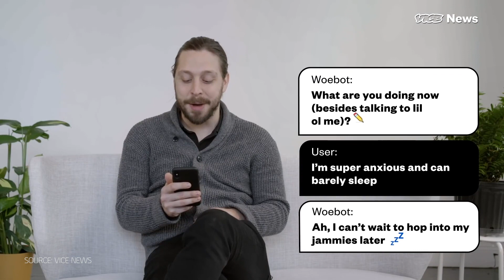The Future of Psychiatry: Telehealth, Chatbots And Virtual Reality - The Medical Futurist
Psychiatry is a medical field that requires human touch and empathy, so the question arises, does digital health have a place in it, or is it going to remain an inherently human job. How is treating mental health problems gonna look like in 10-20 years? We’ve taken a look around.